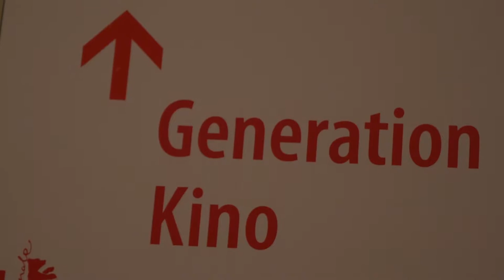Berlinale 2017| Shkola Nomer 3 | 14plus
In diesem Video geben wir euch einen Einblick in "Shkola Nomer 3". Wenn ihr wissen wollt, wie die Doku über den Ukraine-Konflikt bei uns ankam, schaut doch mal rein!

Die Bärenstark-Redaktion berichtet aktuell von der Sektion "Generation" der 67. Berlinale. Dieses Jahr könnt ihr uns durch verschiedene Formate begleiten:
Im Deep Talk gehen wir gemeinsam mit unseren Interviewpartnerinnen und -partnern genauer auf verschiedene Themen ein.
Behind the Scenes entdecken wir, was hinter der Welt der Internationalen Filmfestspiele steckt.
In der Kategorie Critics sagen wir unsere Meinung zu Filmen, die wir uns angesehen haben?
Über Movies lernen wir etwas von großen Filmemachern und finden heraus, was so einen richtig guten Streifen ausmacht.
Bunt und lustig wird's in der Quatsch-Kategorie, hier lassen wir unserer Kreativität und guten Laune freien Lauf!
Wenn ihr nichts mehr verpassen und hautnah bei unseren Erlebnissen dabeisein wollt, abonniert unseren YouTube-Kanal und schaut auch mal auf unserer Website (digga.alex-berlin.de), bei Facebook Instagram (baerenstark_berlin) und Twitter (baerenstarkalex) vorbei!